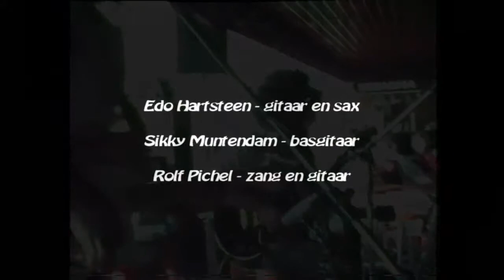Sweet little sixteen - Garuda Trio (NL 1983)